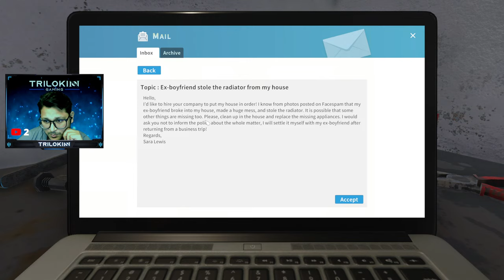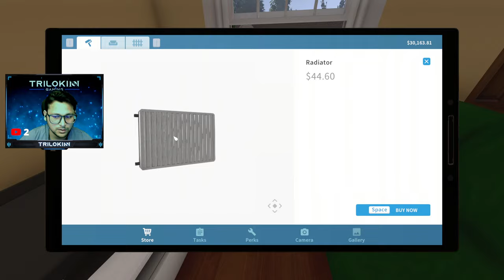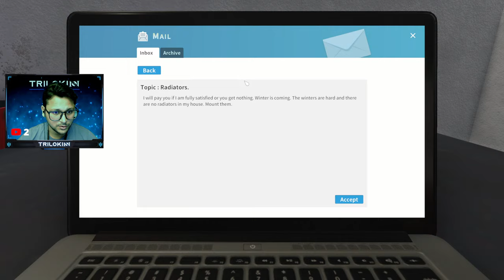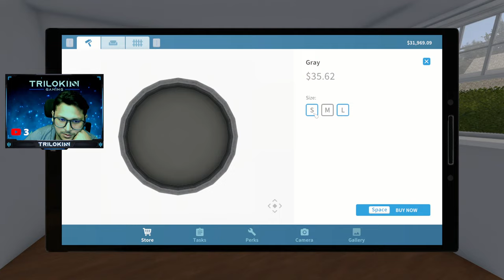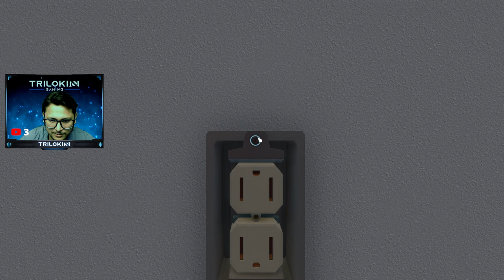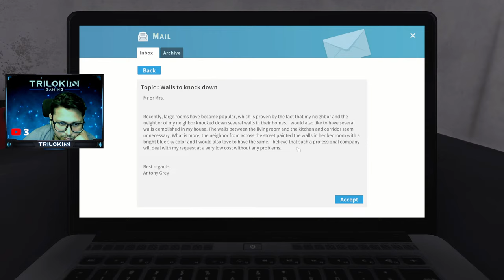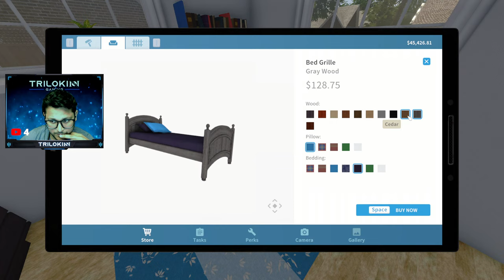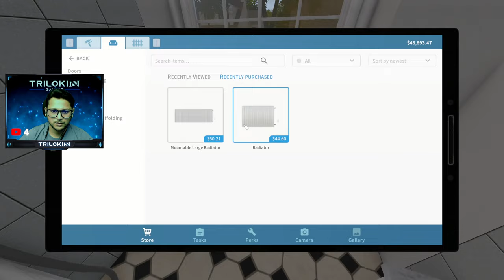HOUSE FLIPPER SIMULATOR day01 | Triloki101 Gaming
Hi, Welcome to the Stream. Hope you have a great time here :)

HOUSE FLIPPER INTRO
Handyman at your service!
You've got to earn it around here before you purchase your first property. No worries though! Luckily, there's plenty of work at your fingertips! Take job offers from nearby residents - clean up, paint walls, install heaters, showers, and air conditioners, or even furnish their whole property! Once the grateful clients pay you for your solid work, it's time to get your own house.

Grab your hammer! It's time to take a bit of a rude approach and knock some walls down! Get rid of broken glass shards, litter, and leftover pieces of furniture, to prepare the place for a complete makeover! It's up to you to either meet every single requirement of specific buyers or make yourself a cozy office to grow your business in.

Fortunately, you're not alone. The set of your trustiest tools is here with ya! With the help of your paint roller, window cleaner, plaster tool, mop, hammer, and of course, the mighty tablet, no renovation will scare you! Using those tools also gives you experience, which can be used to upgrade them and polish your skills, making your work even more pleasant.

Triloki101 Gaming
Specs:
Processor - AMD Ryzen 9 7950x
AIO COOLER - Lina Li Galahad 360mm AIO
GPU - Nvidia Zotac GTX 4080 16gb
Ram - Trident Neo Z XMP 3.0 6000mhz 16x2gb ram
Motherboard - Asus TUF X670 E gaming motherboard
Primary Storage - Samsung 980 Pro 1TB
Secondary Storage - Kingston KC3000 2TB
Power Supply - Corsier RMx1050 PSU

I hope you watched the Stream till the end. Like it or not? Please share your feedback in the Comments section below 👇